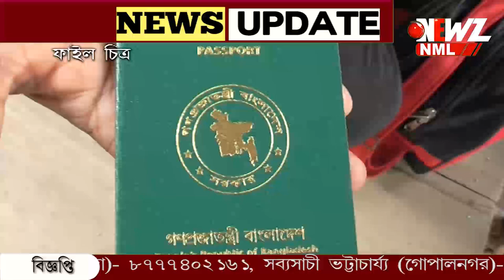বাংলাদেশীদের জন্য ই-মেডিকেল ভিসা চালু করছে ভারত।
বাংলাদেশীদের জন্য ই-মেডিকেল ভিসা চালু করছে ভারত। লাভবান হবে কলকাতার হাসপাতাল। চুক্তি শেষে ঢাকায় ফিরলেন হাসিনা।